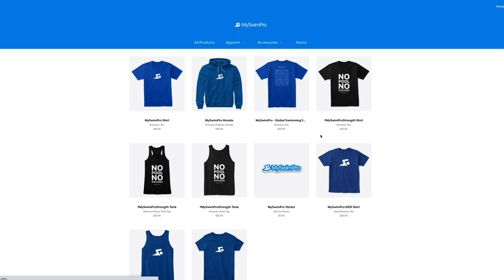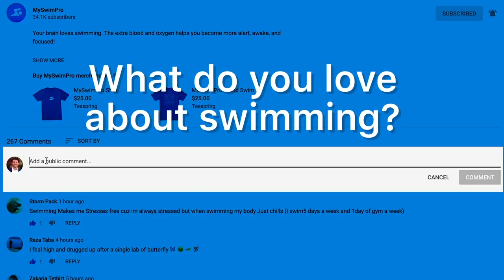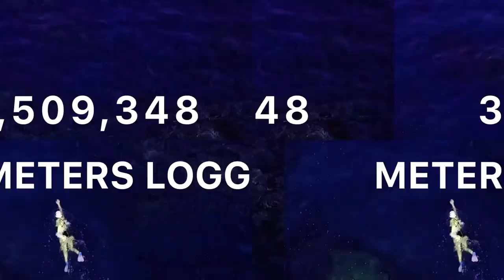$100 GIVEAWAY & FREE MYSWIMPRO ELITE COACH MEMBERSHIP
We're celebrating our 5th birthday all week with 5 days of epic prizes! Today's grand prize pack:

🥳1 year of ELITE COACH
🥳 MySwimPro swim cap & sticker

🏆 5 runners up will also win a MySwimPro swim cap & sticker!

How to enter:
Comment on Facebook, YouTube or TikTok for more entries!

Winners will be announced at 11am on Wednesday, June 17 2020.